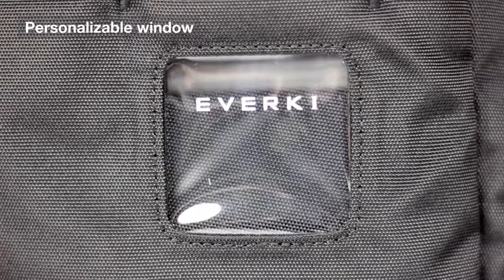Everki ContemPRO Commuter Laptop Backpack 15.6" - Bagageonline